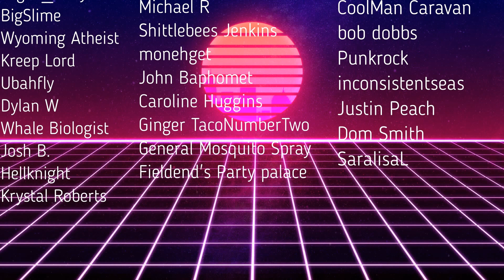Boglim Chronicles - Saturday Night with the King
Live streamed on April 2 2022